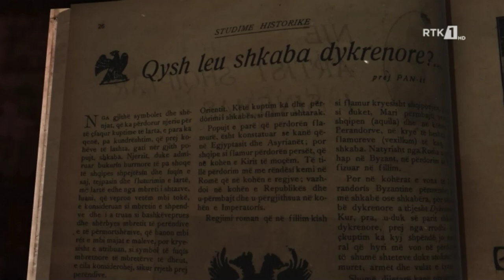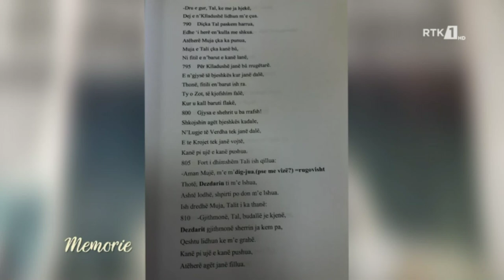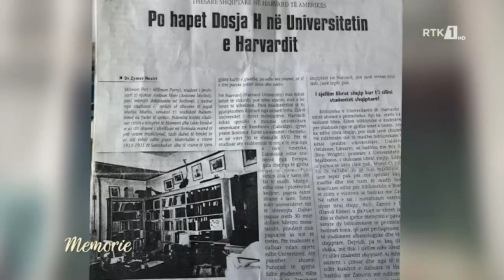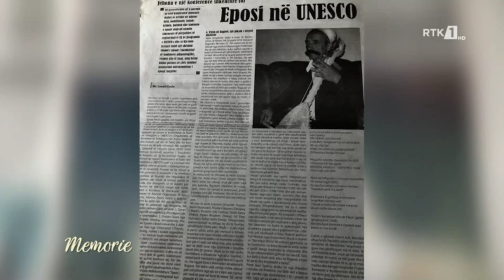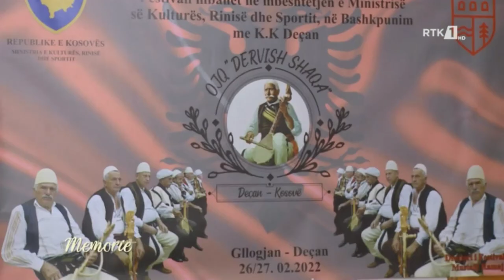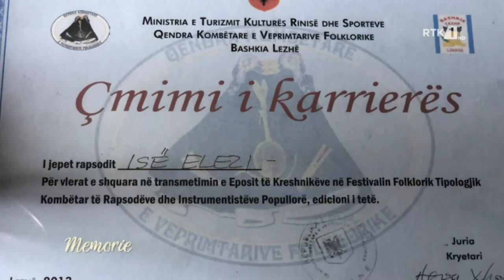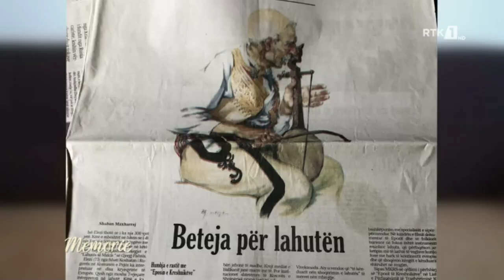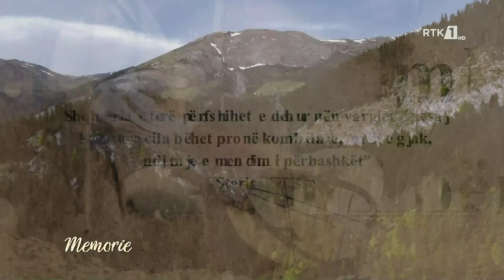Memorie - Lahutari - Isë Elez Muriqi 30.06.2022